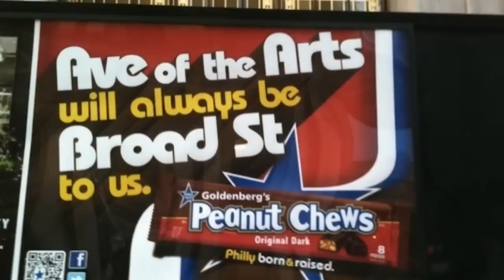ENIACS: Episode 12: Mancave Edition: The Philly Episode (part 1)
Toc Geez and Mr. Eric Miller discuss Philly staples starting with proper Philly cuisine. Cheesesteaks Tastykakes and Frank's Black Cherry Wishniak soda. Featuring music by Guillaume Eyango